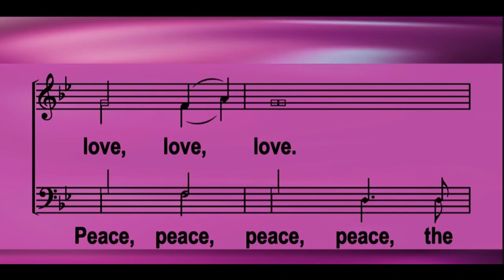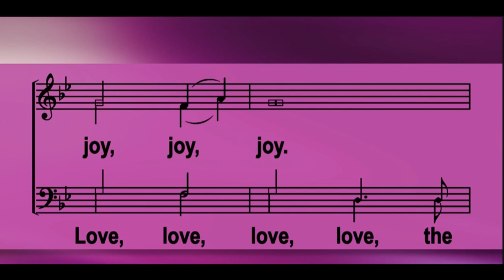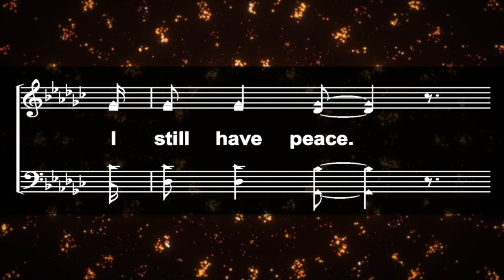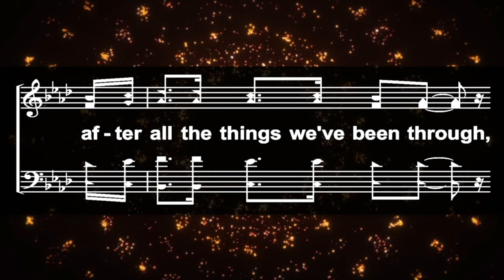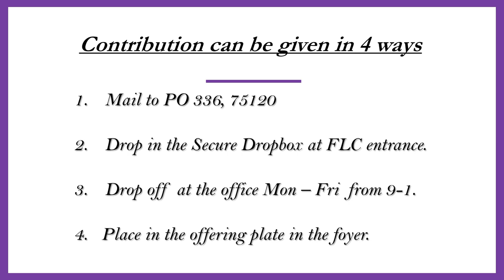C4 Sunday Bible Class 9-1-2024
Miracles - taught by Jim Crouch